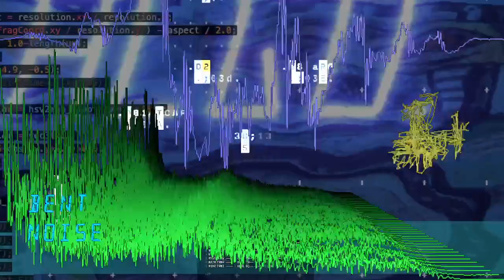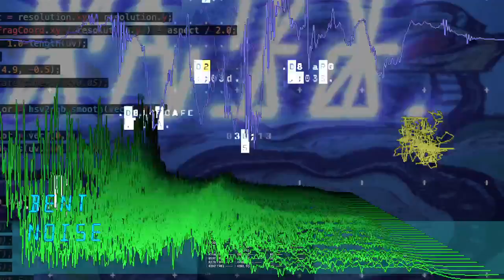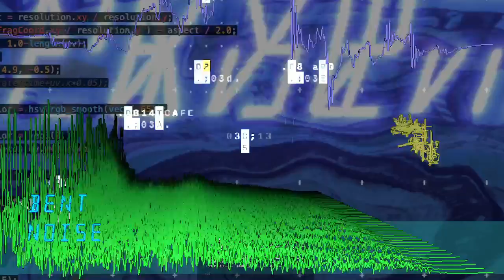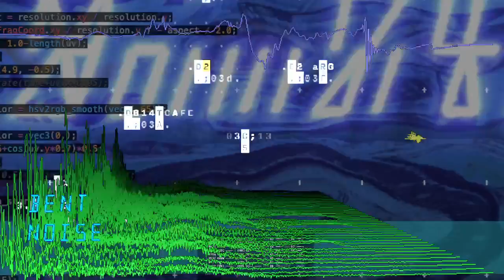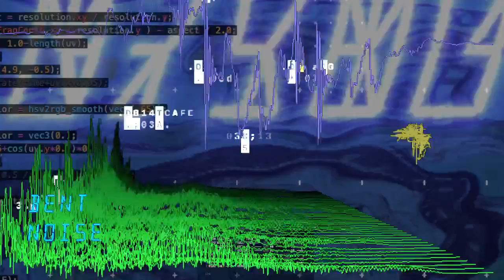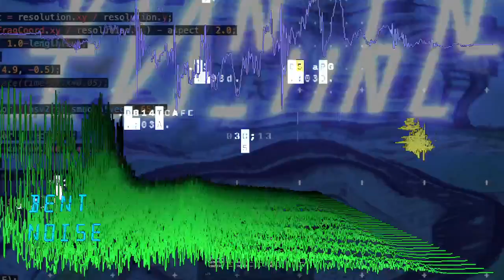Algorave 10th Birthday March 2022 - Bent Noise - 2022-03-20 12:00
Algorave 10th Birthday March 2022 live performance by Bent Noise from Philadelphia PA

Orca beats + Veda visuals : bentnoise on Insta